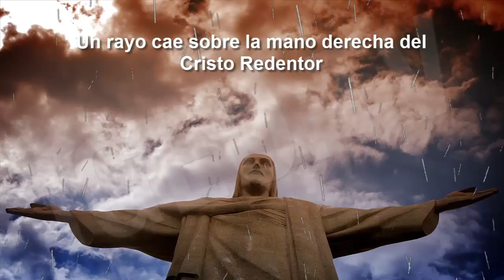Un rayo cae sobre la mano derecha del Cristo Redentor. Brasil [IGEO.TV]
Un rayo ha alcanzado el 16 de enero de 2014 al Cristo Redentor de Río de Janeiro, el monumento más emblemático de Brasil, y ha dañado el tercer dedo de su mano derecha, según ha confirmado la archidiócesis de la capital carioca, que vela por la escultura.
Una fotografía de la agencia Efe ha captado el momento exacto en el que el fenómeno meteorológico ha impactado en la mano derecha del Cristo Redentor el jueves por la noche, cuando se registró una tormenta en la denominada "Cidade Maravilhosa".
Según la archidiócesis, también se ha visto afectada una placa informativa, pero en ambos casos el daño ha sido "superficial".
El pasado año, otro rayo afectó la misma mano del Cristo, revestido de un material conocido como piedra jabón, por lo que la archidiócesis ya tenía prevista una remodelación de la escultura, que según informaron las mismas fuentes, se iniciará el próximo 21 de enero.
Brasil, donde en media caen cinco millones de rayos al año, es uno de los países del mundo más afectados por este tipo de descarga eléctrica, según el Instituto Nacional de Investigaciones Espaciales.

A ray has reached the January 16, 2014 Christ the Redeemer in Rio de Janeiro , Brazil 's most emblematic monument and damaged the third finger of his right hand , as confirmed by the Archdiocese of the carioca capital, which ensures the sculpture.
A photograph of the Efe agency has captured the exact moment in which the meteorological phenomenon has impacted on the right hand of Christ the Redeemer on Thursday night when a storm occurred in the so-called " Cidade Maravilhosa " .
According to the archdiocese , has also been affected an information board , but in both cases the damage was "superficial" .
Last year, another blast hit the same hand of Christ , covered with a material known as soapstone , so the archdiocese already had planned a renovation of the sculpture, as reported by the same source, will begin on Jan. 21 .
Brazil , where half rays fall five million a year, is one of the countries most affected by this type of electric shock, according to the National Institute for Space Research .